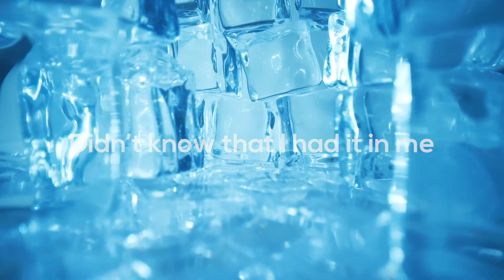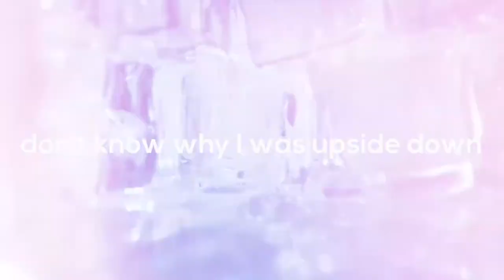MAGNUS & Whats Gud ( Sanity) remix Dj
Music in this video
Song.     Sanity
Artist.     Magnus, Whats Gud
Licensed to YouTube by.   AEI; Featherstone Music (publishing)